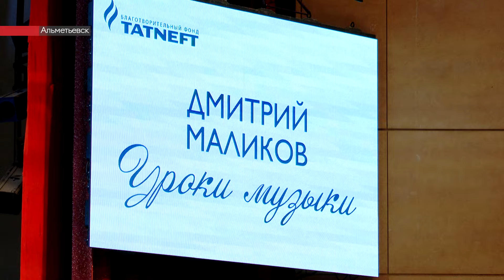Дмитрий Маликов выступил на альметьевской сцене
Артист исполнил известные хиты и авторскую инструментальную музыку.